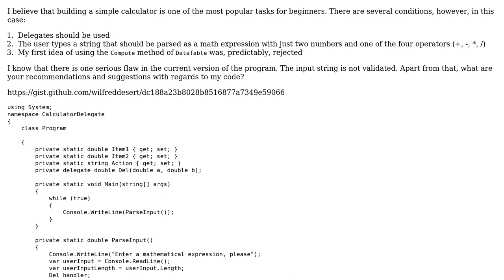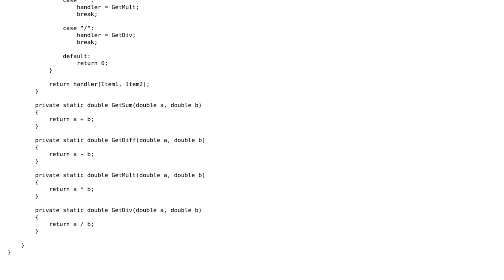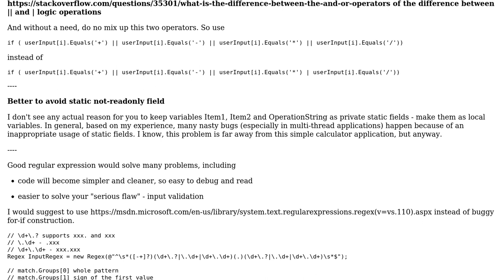Code Review: A simple C# calculator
With thanks & praise to God, and with thanks to the many people who have made this project possible! | Content (except music & images) licensed under CC BY-SA | Music | Images & others | With thanks to user pgs user Jamal user Don Draper and the Stack Exchange Network Trademarks are property of their respective owners. You are responsible for your own actions.